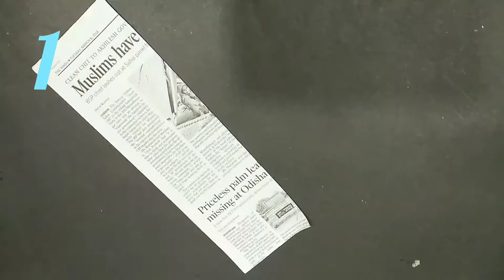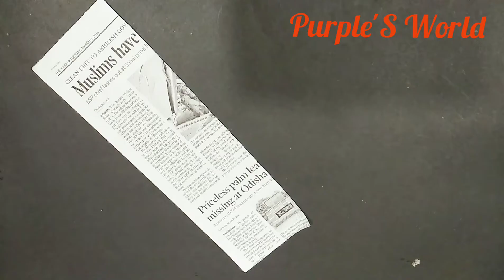6 DIY- Wall hanging using paper/ paper craft ideas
Wall hanging
Wallmate
Paper craft
Craft using paper's
Craft using newspaper
Easy and simple craft
Simple wall hanging
Wall hanging designs
Craft ideas
Easy wall hanging or Wall mate
wall hanging using paper flower

Hi friends

In this tutorial I'm going to show you how to make wall hanging using newspaper. Here I have shown 6 different wall hanging. Every wall hanging is different from eachother. Wall hangings can make your wall and home more beautiful and unique. I have used 6 different flowers to decorate these wall hangings. You can make any of your choice and interest . I hope you like all these wall hangings.

Supplies

Newspaper
A4 color paper
Glue
Hot glue (glue gun)
Scissors
Chart

wall hanging with papers
wall hanging with paper flowers
elegant wall hanging
diy room decor
paper room decor
diy flower Wall hanging
flower room decor
simple craft
best out of waste
craft ideas
simple flowers making